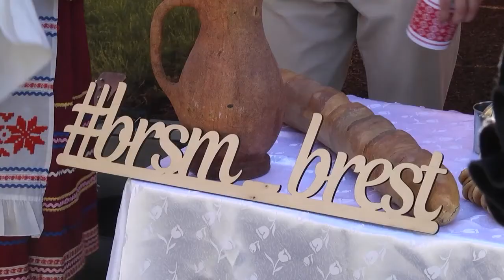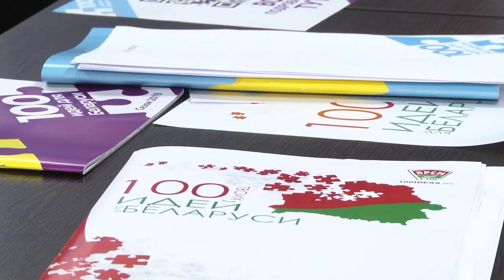2021-01-20г.Брест. Делегат на Всебелорусское собрание от г.Бреста Ю.Сегенюк.Новости на Буг-ТВ.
Активно в стране в эти дни идет подготовка к всебелорусскому народному собранию. Важное политическое событие соберет всех тех, кому не безразлична судьба страны, кто имеет свой взгляд и готов поделиться принципиальными позициями по реформации в тех или иных направлениях – сферах жизнедеятельности белорусов. Развитие молодежной политики должно получить более серьезную и точечную поддержку – в этом уверен делегат от самой инициативной части белорусов, первых секретарь Брестского областного комитета БРСМ Юрий Сегенюк.